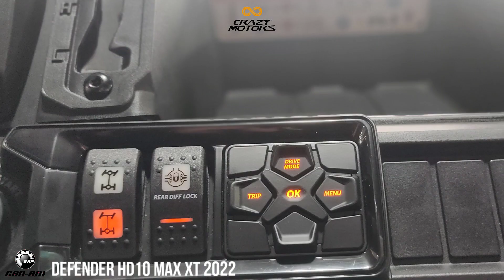DEFENDER HD10 MAX XT 2022 (CAN-AM)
EQUIPADO PARA HACERLO. Defender MAX XT está listo para trabajar fuera de la fábrica con mejoras que incluyen almacenamiento adaptable y rines y neumáticos livianos.

Motor

HD10: Bicilíndrico en V Rotax® 976 cc, refrigerado por líquido

Características:
Parachoques delantero XT, winch de 4.500 lb con rodillo para cable, protector de chasis integral de HMWPE, techo rígido de 2 piezas, mecanismo de sujeción de freno, versión XT

Asientos:
Asientos dobles reforzados VERSA-PRO, asiento del conductor ajustable y asiento del pasajero abatible

Suspensión:
HD10: Delanteros: Brazo doble arqueado en A / Trasero: TTA en arco con barra estabilizadora externa

Diferencial:
Transmisión PRO-TORQ con sistema de respuesta rápida (QRS), ventilación de flujo de aire elevado y protección electrónica de la banda de transmisión